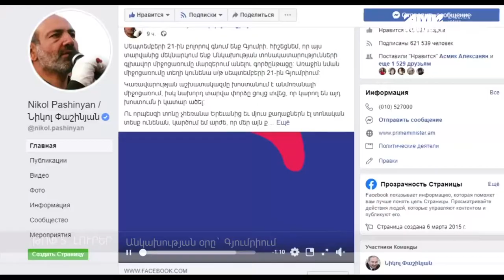Ամուլսարի հարցը բաց է ,Անկախության օրը`Գյումրիում, Միասեռականության հարցի քննարկում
Ամուլսարը շահագործելու որևէ իրավական արգելք այս պահին չկա, ասել է վարչապետը; Երևան-Մոսկվա 908 չվերթի ուղևորների օդանավ նստեցման ժամանակ, ուղևորներից մեկը հայտարարել է, որ իր ձեռքի իրերում ռումբ կա, Անկախության օրվա գլխավոր տոնակատարություններն այս տարի տեղափոխվում են Գյումրի, Միասեռականության քրեականացման վերաբերյալ ԲՀԿ–ի առաջարկը չընդգրկվեց օրակարգում` համապատասխան ձևակերպումների բացակայության պատճառով, հարցում, Բոսնիա և Հերցեգովինայի գլխավոր մարզիր Ռոբերտ Պրոսինեչկին հրաժարական է տվել Եվրո–2020–ի ընտրական փուլի շրջանակում Հայաստանից կրած պարտությունից հետո։